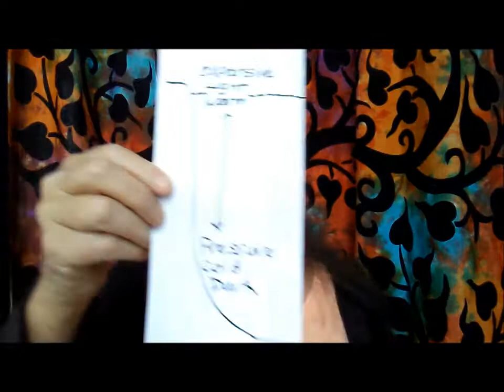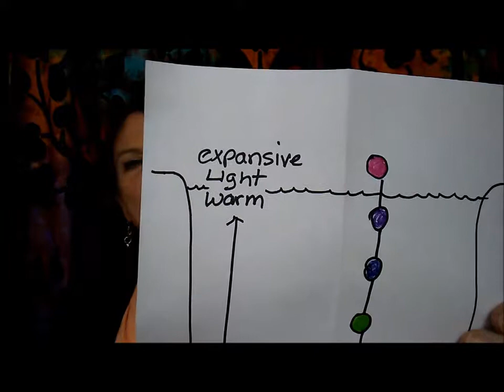Benefits of meditation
CreationCoach.com
I'm Doro Kiley,. I've been a professional certified coach (PCC) since 1998.  I believe it's time for all of us to let our light shine!  My aim is to support people in strengthening their mindfulness and cultivate their insight inquiries in all aspects of their lives and relationships.  Whether your challenges are around your work, health, environments or your relationships of any kind,  I want to help you find a clearer perspective so you can achieve what you really want.